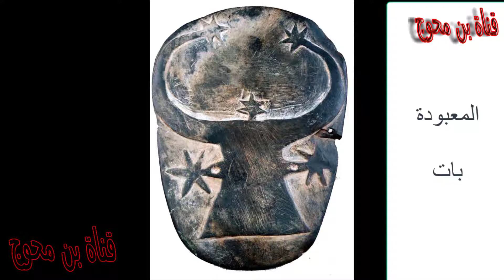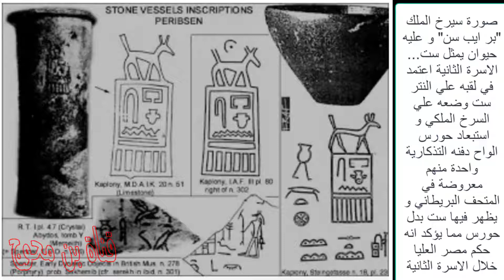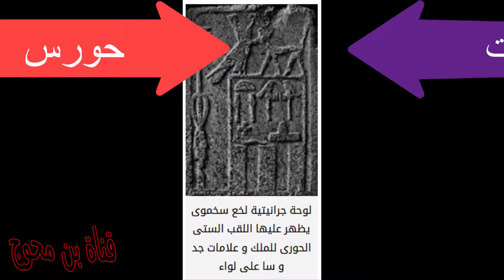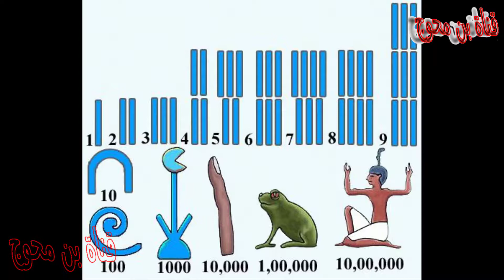المتحف المصري | د.ايفان | 1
الجزء الاول من شرح المتحف المصرى من الداخل

د. ايفان ادورد  | جولة في تاريخ و حضارة مصر القديمة

محاضرة عن  الايقونة القبطية عبر العصور وكل مايخص المرشد السياحي في هذا الشان .

تم النشر بموافقة :

الاستاذ احمد نورالدين - النقيب للنقابة الفرعية للمرشدين السياحيين بالجيزة